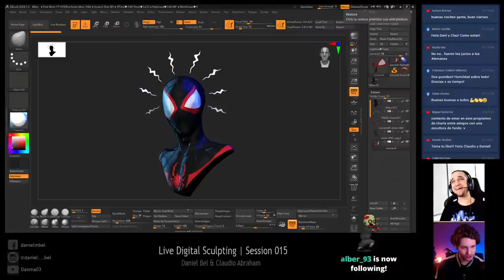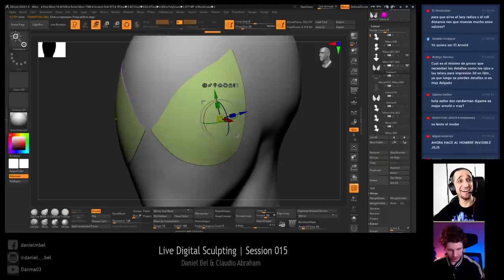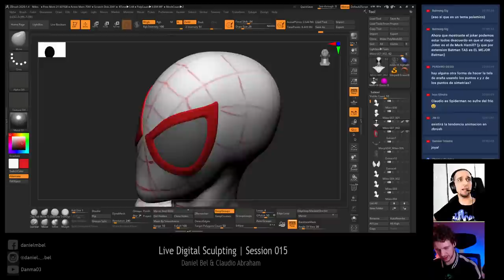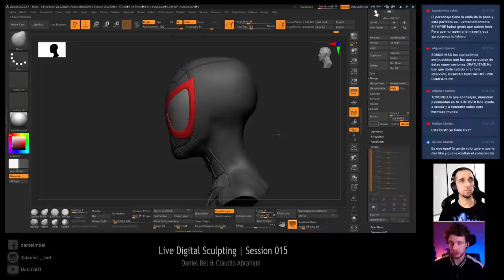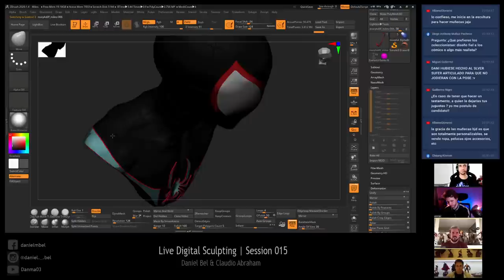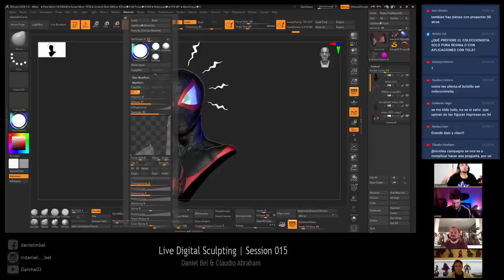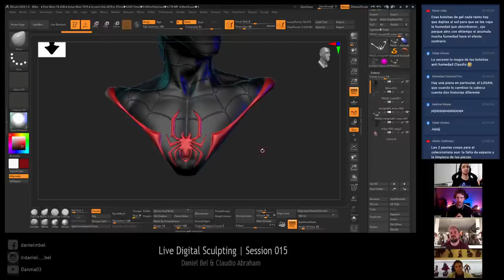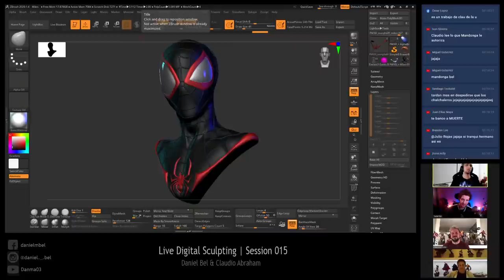TÉCNICAS para ESCULPIR DETALLES + Los MEJORES TIPS para conocer a TUS CLIENTES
Programón el de hoy! : Técnicas de escultura, líneas y texturas sobre el traje del Busto de Spidey Miles Morales. Además tendremos dos invitados especiales, Diego Hernan Gonzalez y Rodrigo Castiñeiras, administradores de “@Coleccionistas Sideshow Argentina”, para charlar sobre qué tienen en cuenta al momento de elegir una figura para agregarla a su colección y muchos más! =D